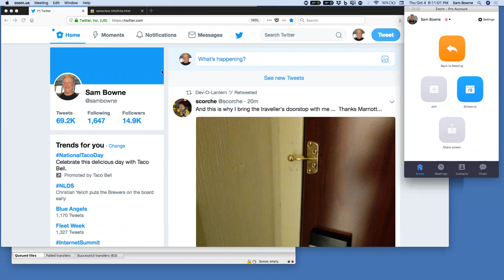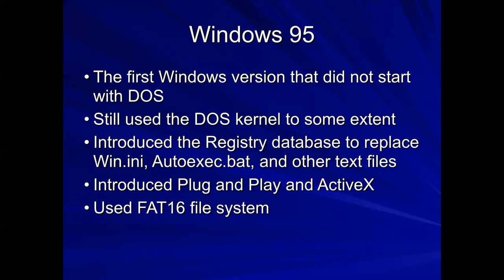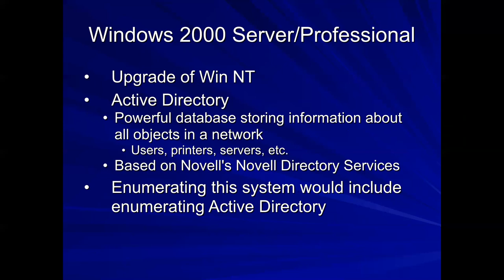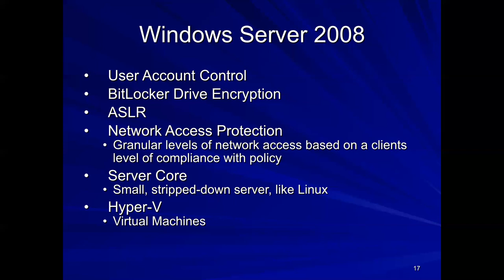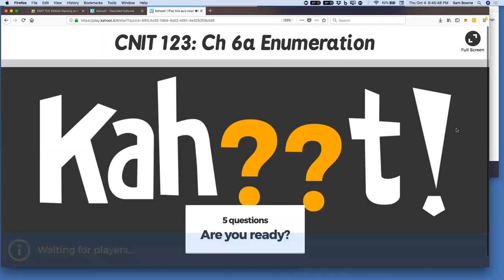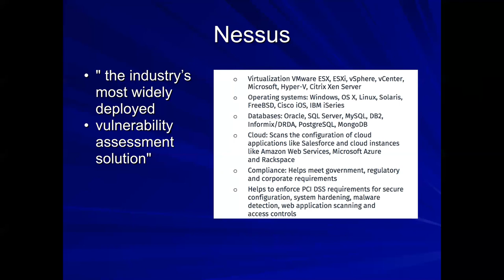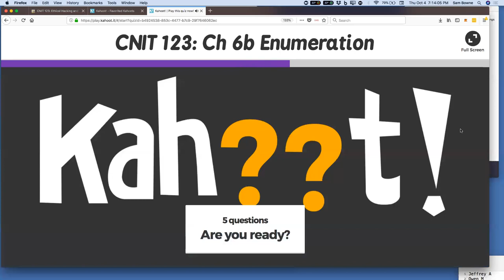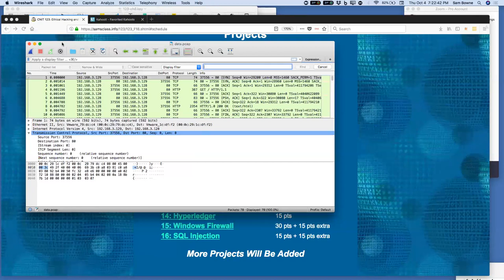CNIT 123: Ch 6: Enumeration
A lecture for an "Ethical Hacking and Network Defense" class at CCSF.

Based on "Hands-On Ethical Hacking and Network Defense, Third Edition" by Michael T. Simpson, Kent Backman, and James Corley -- ISBN: 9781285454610